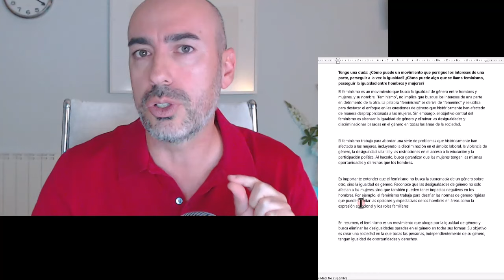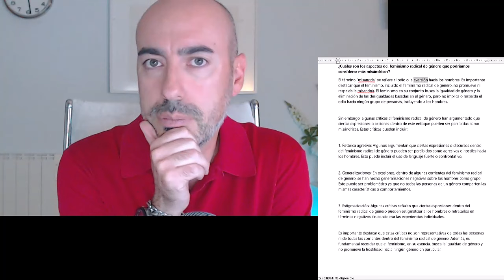📛 SESGO DE GÉNERO DE LA IA 📛 Psicólogo debate con Chat GPT sobre feminismo y le contesta esto